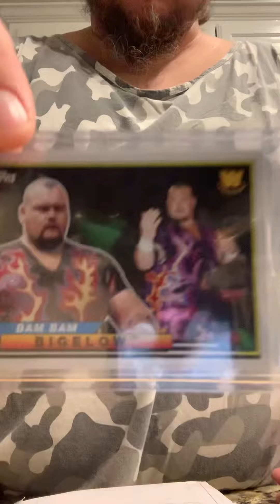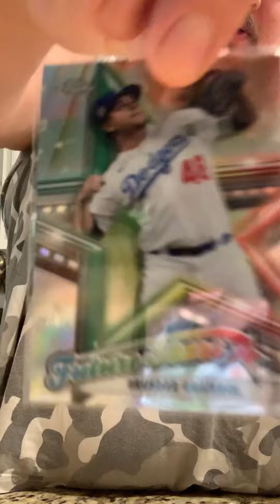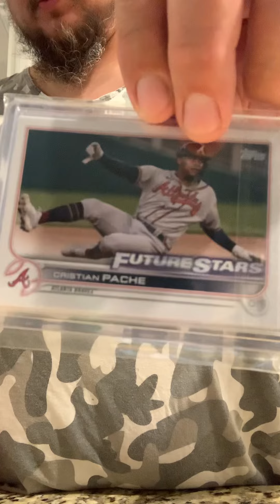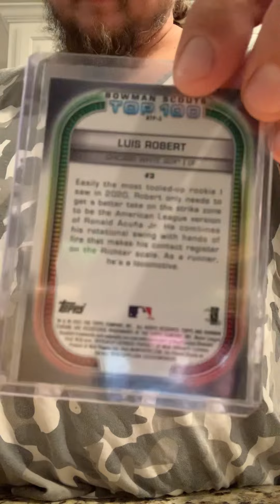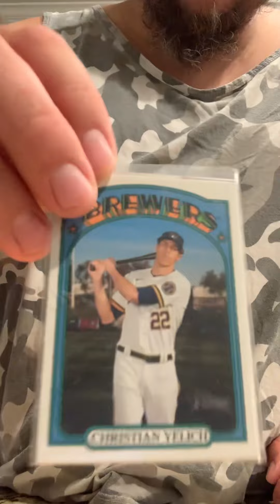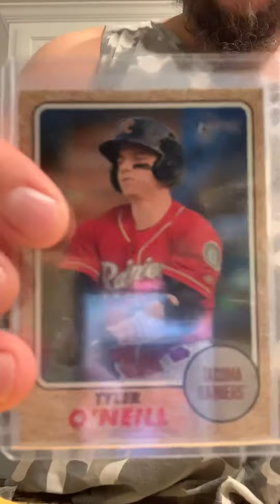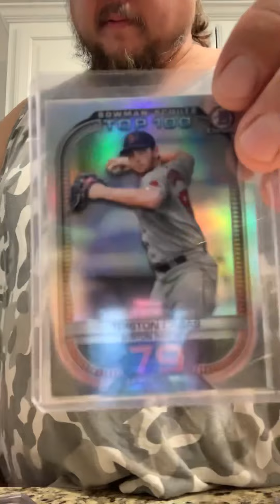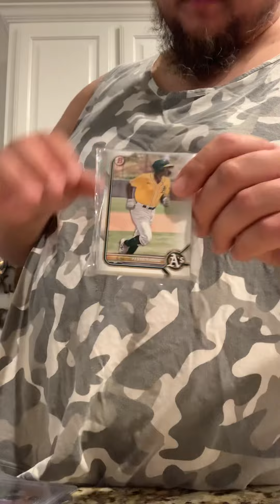Sportscard Unboxing #28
Monday, so Big one. Almost 12 mins.
Juan Soto & Ronald Acuna, jr. rookies +++